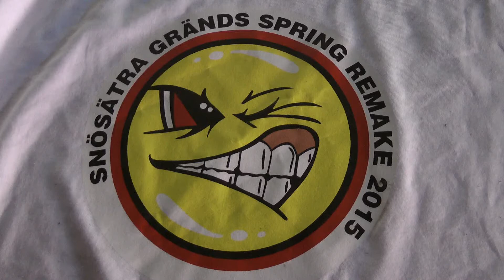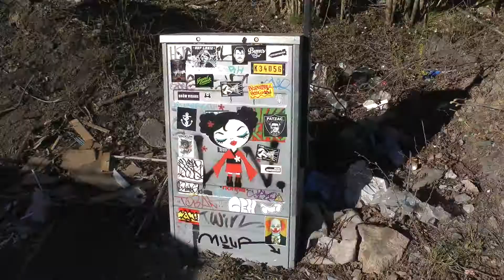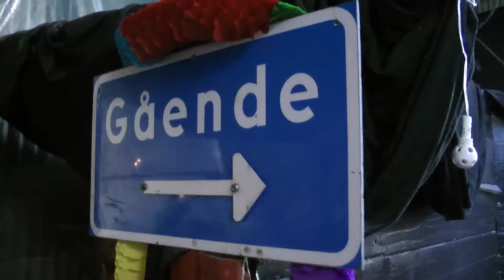Spring Remake 2015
Största graffiti-event någonsin i Sverige då över 100st utvalda mural/graffiti/streetart-konstnärer målar om hela snösätragränd under en helg.